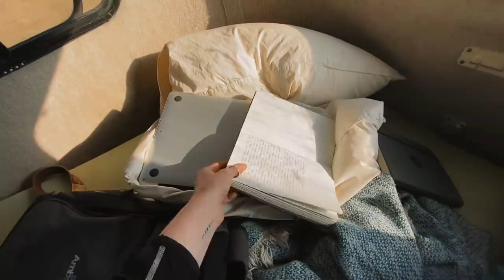FIRST NIGHT ALONE // 13ft Scamp Trailer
If you like what we’re doing & find this information valuable, consider buying one of my wood stickers! Check it out to learn how to help us reach specific goals in the Scamp!